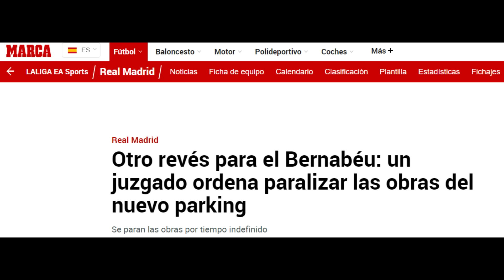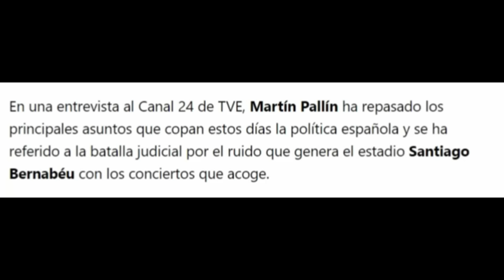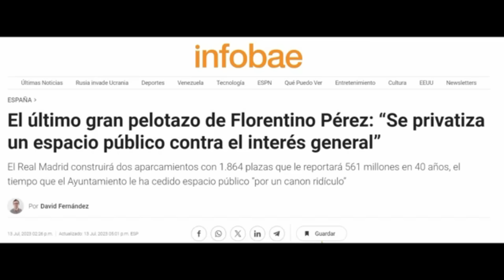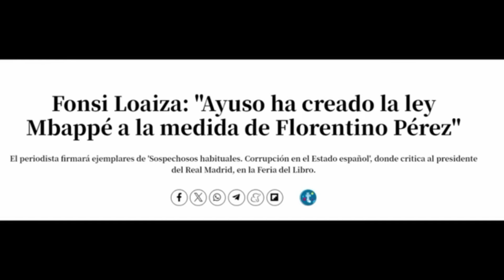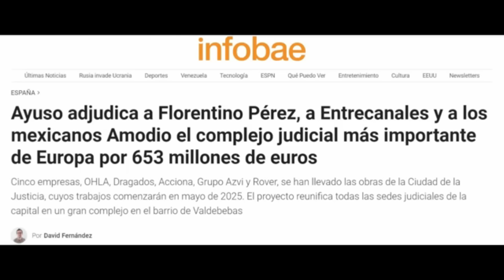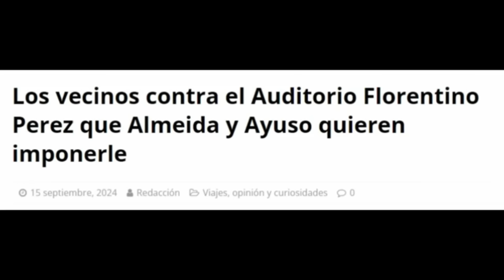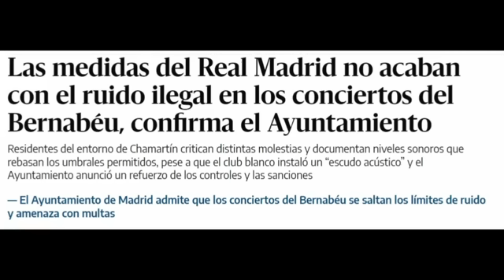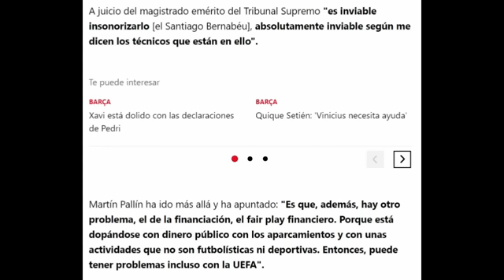🤣¡UN JUEZ DA LA RAZÓN A LOS VECINOS Y DETIENEN LAS OBRAS DEL PARKING DEL BERNABEU! ¡SON UN MEME!🤣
(Estas 3 cuentas son las únicas que tengo en Instagram, Twitter y Tik Tok. No uso Facebook)

¡Los vecinos vuelven a ganar y además de cancelar los conciertos, ahora han detenido las obras del parking del Bernabeu! El juez les ha dado la razón ante el enorme riesgo de que de no hacerlo y continuar con la obra del parking, en el futuro otro juez diera la razón a los vecinos y tuvieran que devolver todo a su estado original, lo que sería un auténtico desastre. Otro golpe brutal para el Madrid y la obra de un estadio que ya es meme y pesadilla.